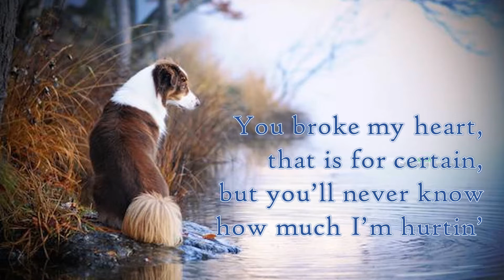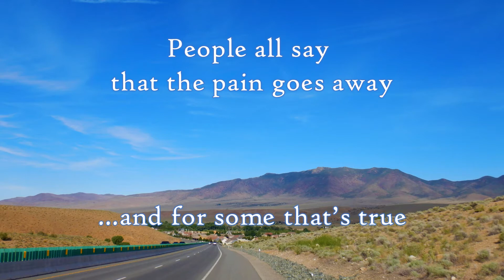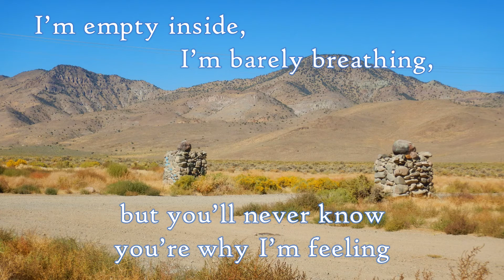Sha Na Na - BLUE (Lyric Video)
Although you may associate the “classic oldies musical theater” act that is ShaNaNa with funny TV and stage shows, you may not know that their albums also include lots of original material by the many talented band members as well.  “Blue” is an example; it also happens to be an emotionally and musically satisfying old fashioned song about longing for a love you fear may be lost.  It’s been one of my favorite songs since it’s release.  I hope you enjoy it as well.

Song: Blue

Writer: Buzz Campbell

Artists: Sha Na Na

Lead Vocalist: Jim Waldbillig

Album: One More Saturday Night

Release date: 2006

Genre: Rock

Label: The Gold Label

I couldn't get my editing software to run on the computer, so I improvised using the imprecise Power Point and exported to video.

Turn it up loud on your best speakers.  :)

My YouTube channel is a not-for-profit channel, and the music videos I make are to enjoyably inspire or enhance appreciation for music, poems and other literature, photography, and art.